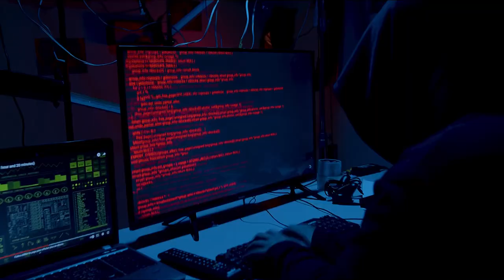23 May 2024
Cybears security pub 🍀